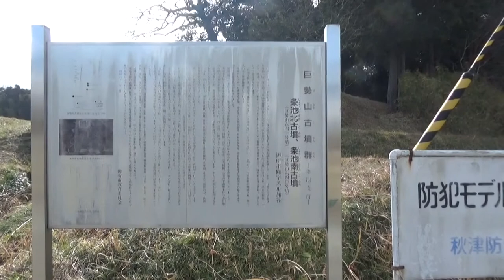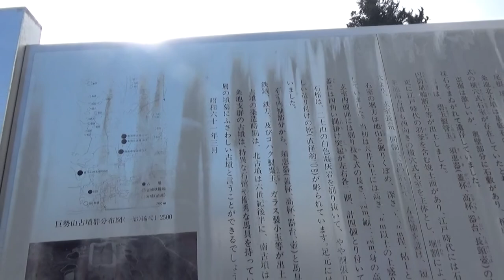（御所市の古墳）巨勢山古墳群 巨勢山古墳群 手前から①條庚申塚古墳⇨②條池北古墳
巨勢山古墳群　手前から①條庚申塚古墳⇨②條池北古墳

條庚申塚古墳
墳形：径15ｍほどの円墳と考えられている。
石室：横穴式。玄室の奥壁周辺のみ残存している。
棺：不明
出土遺物：不明
築造年代：不明であるが条池古墳群との関連から6世紀後半と考えられる。
発掘調査：未。

条池北古墳(巨勢山641号墳)
玄室長4.80m・幅2.44m　羨道長3.30m・幅1.80mの右片袖式横穴式石室がある。
奥壁部分に石敷きがあり、棺床が設けられていた。
閉塞石が玄門付近に残る。
碧玉製管玉、須恵器の破片、馬具、銀装の刀、鉄鏃、円筒埴輪の破片などが出土
江戸時代には石室を再利用していた痕跡が認められた。
6世紀後半の築造と推定されている。

条池南古墳(巨勢山640号墳)
掘割によって区画された16mほどの円墳
西向きの左片袖式横穴式石室は、玄室長6m・幅1.8mので短い羨道があった。
玄室内前面には長さ2.34m・幅1.24m・身の高さ0.72m・蓋までの高さ1.2mの
二上山白色凝灰岩製の刳り抜き式家形石棺がある。
蓋には四角い縄掛け突起が4個ある。
棺内にはつくりつけの枕(直径約20cm)が彫られ、足元には排水穴が設けられ、
石棺内部には全面に朱が塗られていた。
須恵器と馬具、鉄鏃、鉄刀、コハク製棗玉、ガラス製小玉などが出土
6世紀中葉～後半の築造と推定されている。